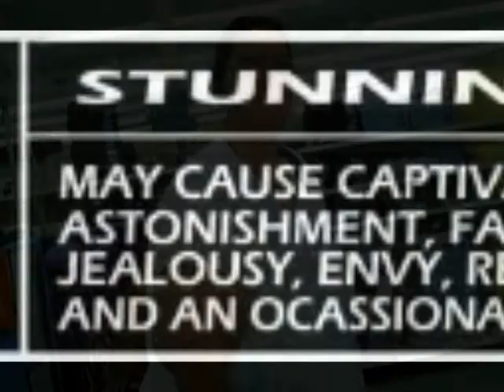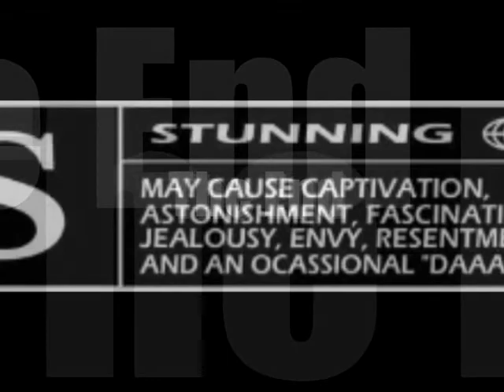STUNNAGE Sequal 4 Best Most Hilarious Vid Confusing Random Talking to Strangers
Here is a video about Stunnage and Confusing People. THIS IS VERY FUNNY. CHECK IT! this video stars Jesse, Alex, Matt Martin, Andrew Mayerski, and Jordan Ashby . Enjoy!